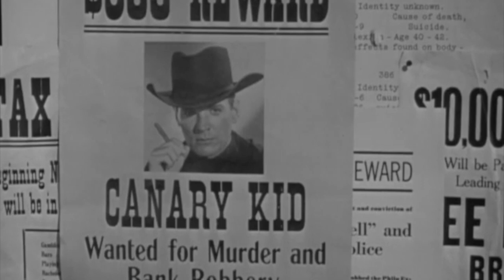Will Hutchins ~ as Tom Brewster and the Canary Kid in Sugarfoot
Will Hutchins portrays both Tom Brewster and The Canary Kid in four episodes of Sugarfoot that has the two cousins switching identities back and forth in this fun-filled western adventure.